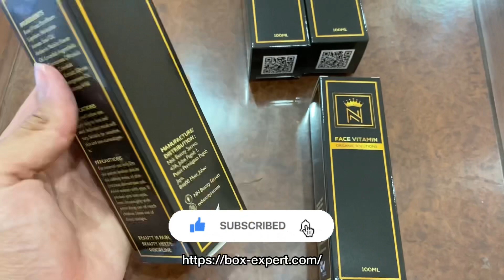Box packaging | Kotak Face Vitamin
Perbezaan Antara Gloss dan Matt Lamination Pada Kotak Produk.
Kotak produk merupakan perkara yang penting bukan sahaja kerana ia dapat menjadi alat pelindung bagi produk anda. Malah, hasil yang dinantikan ini dijangka dapat menjadi salah satu sebab utama kenapa para pelanggan bakal memilih produk yang anda tawarkan.
Bagi founder produk, peniaga atau usahawan yang masih lagi mencari kriteria yang ingin ditampilkan pada produk, jenis-jenis lamination pada kotak seperti glossy dan matt mungkin menjadi persoalan yang sentiasa bermain dalam kotak pemikiran.
Kali ini Box Expert berminat untuk berkongsi mengenai ciri-ciri dan contoh  kemasan  glossy vs matt lamination pada kotak produk bagi memudahkan anda membuat keputusan semasa membuat tempahan kotak nanti. Semoga anda lebih faham dan tidak risau dengan hasil kotak anda yang bakal anda peroleh nanti. okey jom!
Maksud Glossy Lamination dan Matt lamination Pada Permukaan Kotak.
Gloss Lamination.
Lapisan bagi melindungi permukaan kotak. Kelihatan licin, memantulkan cahaya, bersilau apabila dikenakan cahaya pada permukaannya.
Matt Lamination.
Lapisan bagi melindungi permukaan kotak. Tidak kelihatan bersilau jika cahaya dipantukan pada permukaan Matt. Matt membawa kepada ciri-ciri permukaan struktur yang kelihatan lembut.
Pandangan Box Expert Mengenai Matt Vs Gloss Lamination.
Sama ada glossy ataupun matt lamination, kedua-dua jenis kemasan ini sentiasa mendapat perminataan ramai founder produk. Bagi melihat hasil yang berbeza, ramai juga pelanggan kami yang berminat untuk mendapatkan kedua-dua jenis kemasan ini bagi memperbaharui cita rasa dan memberikan nafas baru kepada keluaran produk yang mereka ingin lancarkan.^^
Box Expert telah membantu ramai usahawan dalam meningkatkan kredibiliti jenama produk melalui cetakkan kotak dengan design yang eksklusif dan berkualiti. Kini, dengan kemasan glossy ataupun matt, produk anda pasti kelihatan lebih menarik serta dapat menyakinkan para pelanggan yang ingin mencuba produk yang anda tawarkan.
  “Customer Are Willing To Pay More For A Product With Attractive Packaging.”

           “52% Of Purchase Decision Are Dependent on The Product Packaging !”
Untuk Tempahan & Pertanyaan. Click Link Whatapps :
Terima kasih kerana menonton. Supaya anda peroleh manfaat.